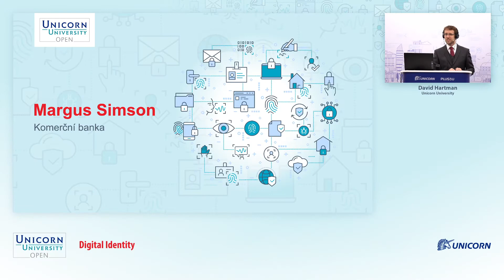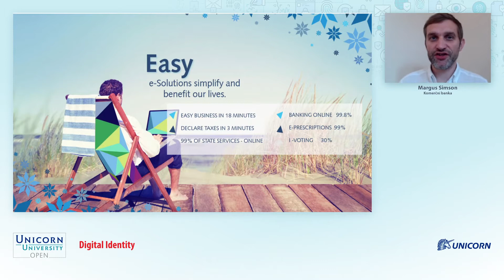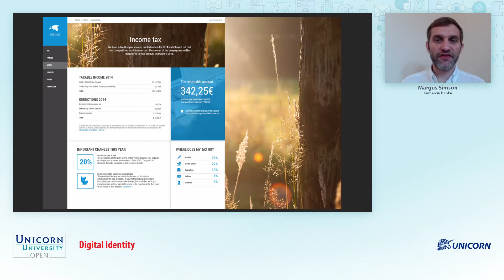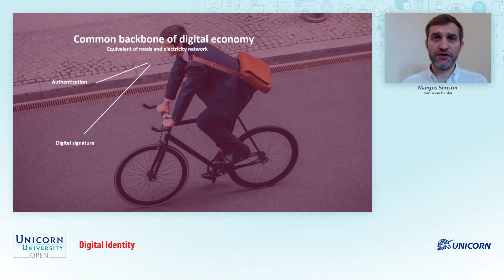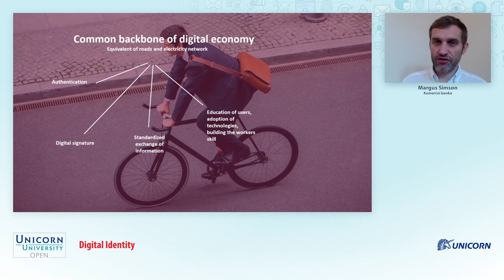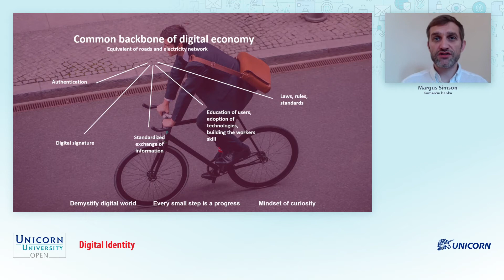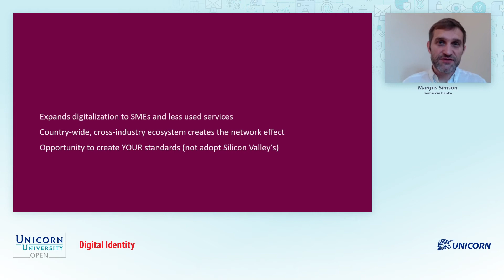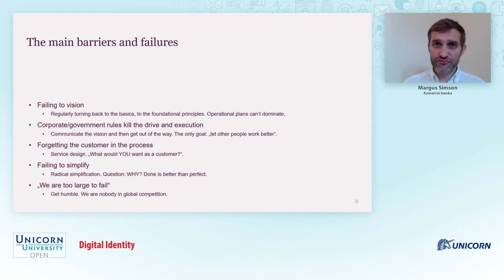Margus Simson - How to build a digital society?